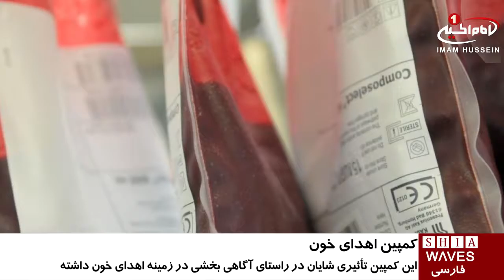گرامیداشت سالروز تأسیس کمپین اهدای خون امام حسین علیه السلام در لندن / ۲۶ تیر ۱۳۹۵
گرامیداشت سالروز تأسیس کمپین اهدای خون امام حسین علیه السلام در لندن

مراسم گرامیداشت دهمین سالروز تأسیس کمپین اهدای_خون امام حسین علیه السلام (IHBDC) در لندن برگزار شد

تاكنون شمار زيادى از مسلمانان و غیرمسلمانان سراسر این شهر برای اهدای خون به این کمپین پیوستند.

«مایک استریدر»، مدیر مرکز اهدای خون و پیوند اعضای لندن در این باره گفت: این کمپین کمک شایانی را در راستای آگاهی‌بخشی در زمینه اهدای خون انجام داده است.

وی گفت: با همکاری کمپین اهدای خون امام_حسین_علیه_السلام، از صدها اهداکننده جدید ثبت نام به ‌عمل آمده است و امیدواریم این همکاری ادامه داشته باشد.